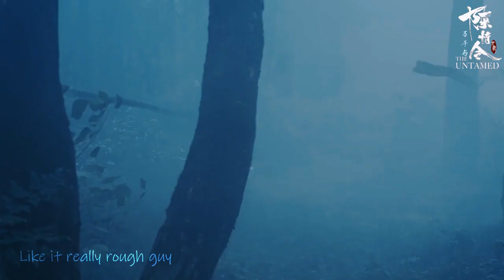【陈情令 The Untamed】【肖战魏无羡】Bad Guy（用Bad Guy方式打开战羡 疯狂踩点向）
作者的话：
踩点踩到我吐血，视频最后有个不舍得剪掉的小羡！